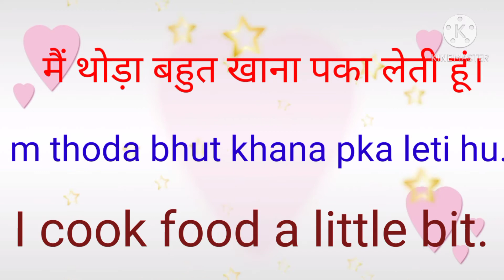Desi English part 8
Join telegram linkDesi English
Part8
Part9
Part10